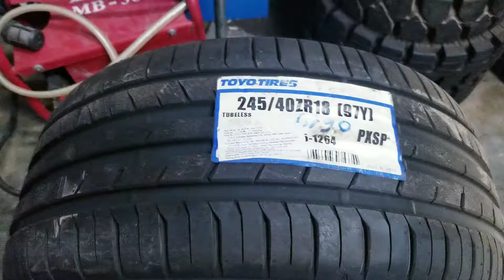245/40R18 Toyo Japan